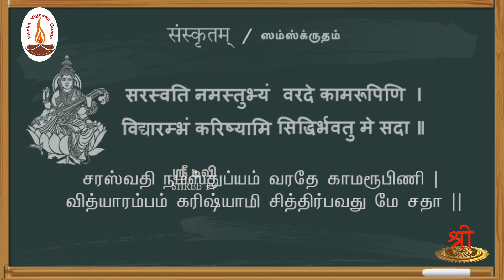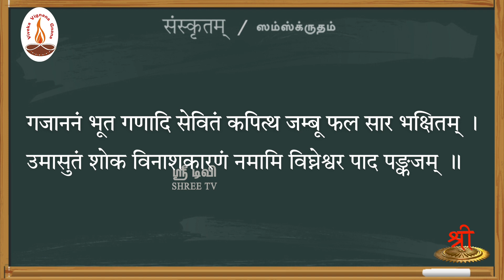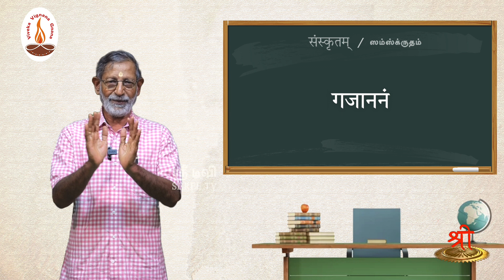சம்ஸ்கிருதம் கற்போம் | சுலபமாக இலக்கணம் கற்க சுபாஷிதம் | வகுப்பு154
வாக்கியம் அமைத்தல் | சுலபமாக இலக்கணம் கற்க சுபாஷிதம் |

இந்தப் பகுதியில் சமஸ்க்ருத இலக்கணத்தை எளிமையாக நாம் புரிந்து கற்றுக்கொள்ள  ஓர் எளிய அறிமுகத்தை கொடுத்து நமக்கு கற்றுத் தருகிறார் முனைவர் திரு ஆர். இராமச்சந்திரன் அவர்கள்.

தேசியத்தையும், தெய்வீகத்தையும் பேணிக் காக்க ஸ்ரீடிவிக்கு உதவுங்கள்:

Name: Shree Media Services
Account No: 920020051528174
Bank Name: Axis Bank
IFSC Code: UTIB0001714
Branch: West Mambalam